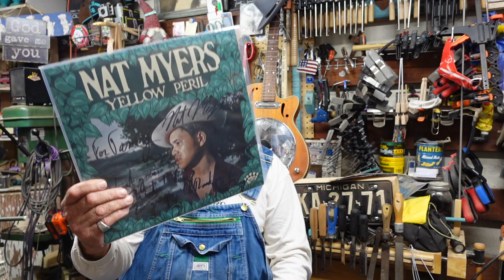What's in the Empty Archtop Guitar Case?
Stick around.  There's a surprise inside.

@NatMyersYall natmyers, paulmerojunkpileguitars, @NatMyersYall @paulmerojunkpileguitars , Nat Myers interview, nat myers, nat myers blues, yellow peril,